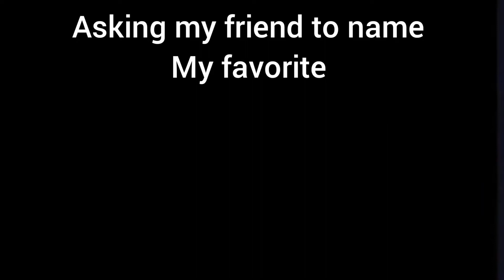Asking My Friend To Name My Favorite Ace Attorney Characters!!!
It's pretty much what the title said.